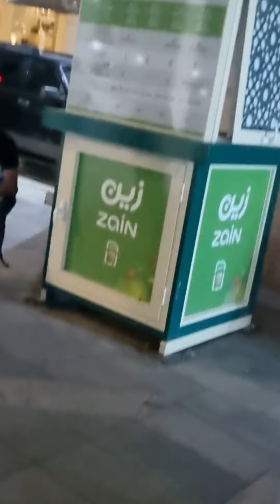Provider Kuota Arab Saudi STC, Zain, Mobily